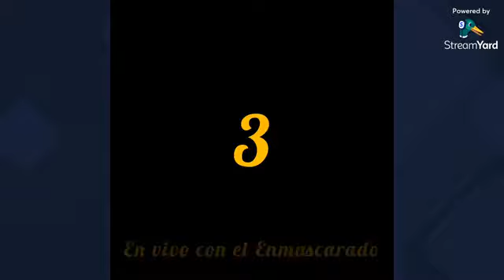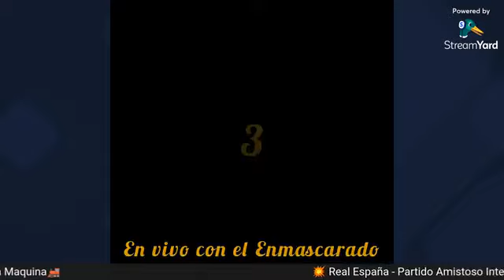💥Real España juega en Homestead Florida partido amistoso Internacional - Previa con Mega Locos USA💥